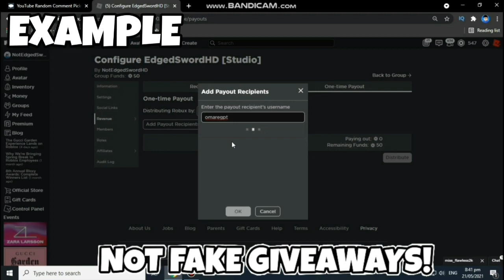HOW TO GET the ARTIST BACKPACK | Roblox in the heights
HOW TO FIND the 5 ARTS to get the ARTIST BACKPACK | Roblox In The Heights

STEP 1: LIKE
STEP 4: COMMENT

edgedswordhd codes, edgedswordhd roblox codes, edged sword hd roblox, edged sword hd roblox codes, edgedswordhd, roblox event 2021, in the heights block party ,roblox events 2021